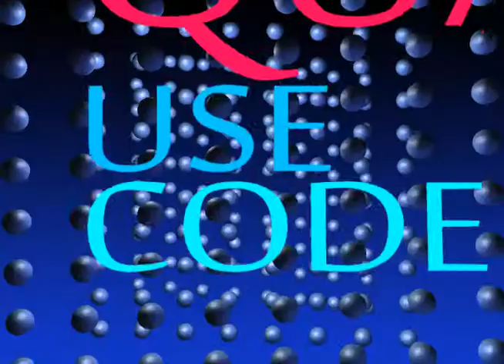New Apeg for Zebra 2 - Best Synth Presets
Some singular presets from "Dream Works" for Zebra 2

All the presets in Dream Works are based on the concept of Dreams.
These presets, atmospheric in nature, will include SoundScapes, Pads, Atmospheres, Apegs, Bass, Keys, Leads and Fx.
Dream Works will include 130+ presets.
Every presets will be programed in Zebra 2.7+ and include the use of all the most current features.

Available for pre-release with a nice discount ($10 with code "dream") from:
VintageSynthPads.com